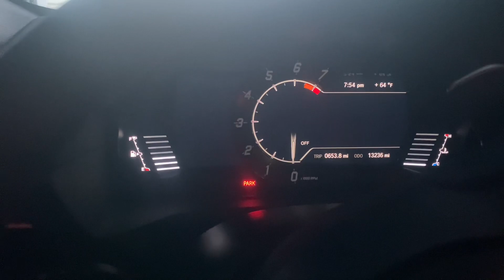2021 Toyota Supra Cold Start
Powerneedy catted Downpipe, Euromotive chargepipe, MST CaI